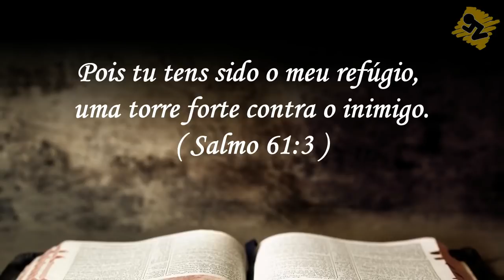Oração de Hoje | Domingo dia 29 de Julho de 2018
Oração da manhã de Hoje – Dia 29 de Julho de 2018
Uma oração para Deus conceder Vitória em todas as áreas da sua vida
Baseada na Bíblia – A Oração do Dia traz o texto de Salmo 61:3 Pois tu tens sido o meu refúgio, uma torre forte contra o inimigo.
oração da madrugada - devocional, devocional diário